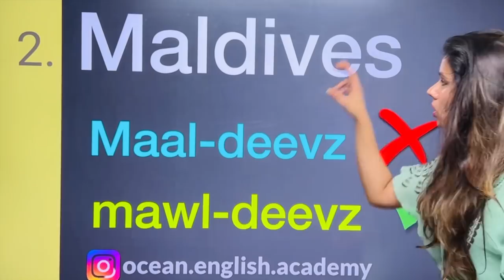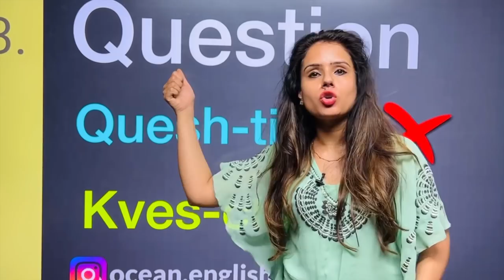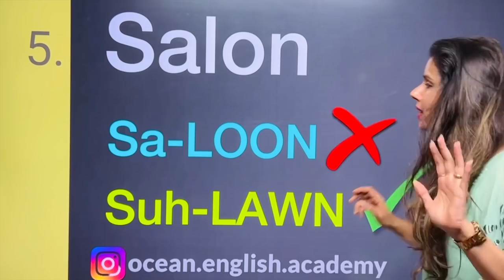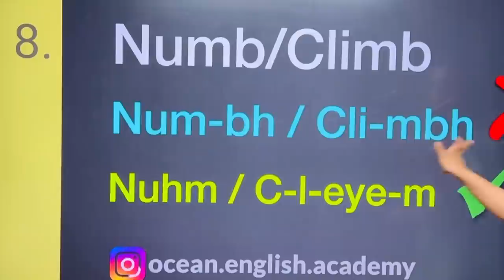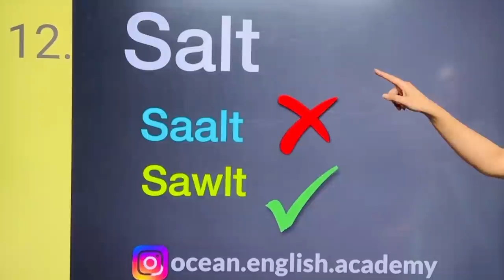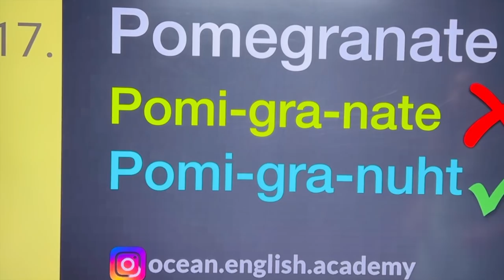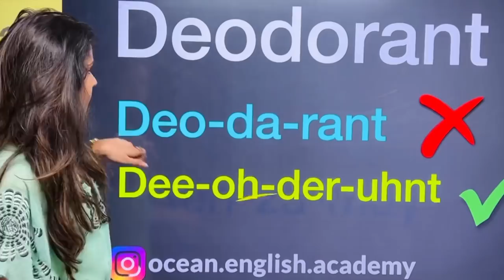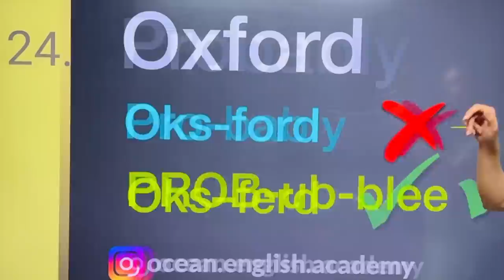25 Commonly mispronounced words in English | Tips & Tricks - Day 40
Have you ever wondered why I have such a bad pronunciation? Why can't I say the words in a clear, understandable manner? When you don't know how to pronounce something correctly, there's a voice in your head that keeps telling you it's wrong while you're reading, which can make you feel insecure. Correct pronunciation allows you to speak clearly so that others can understand what you're saying. Even if you have excellent grammar and a large vocabulary, good pronunciation will help others hear and understand you more clearly. The recipient will almost always misunderstand your message if you use the wrong pronunciation.

This Day- 40th video of Ocean English Academy's Free Spoken English Course will help you in correcting your pronunciation of everyday words.

Do you want to improve your skills? To keep improving your vocabulary and grammar understanding, seek assistance from certified trainers

00:00 - Why is it so important for us to pronounce words correctly?
01:46 - Why is it that our pronunciation is so bad?
03:12 - Pronunciation of What
04:33 - Pronunciation of Maldives
05:32 - Pronunciation of Question
06:21 - Pronunciation of Itinerary
07:26 - Pronunciation of Salon
08:43 - Pronunciation of Divorce
09:15 - Pronunciation of Ferrero Rocher
09:56 - Pronunciation of words having 'mb' at end
10:36 -  Pronunciation of Vehicle
11:24 - Pronunciation of Forget
11:57 - Pronunciation of Jalapeno
12:35 - Pronunciation of Salt
12:51 - Pronunciation of Hour
13:40 - Pronunciation of Perhaps
14:02 - Pronunciation of Here
14:52 - Pronunciation of Pomegranate
15:31 - Pronunciation of Meeting
15:58 - Pronunciation of Resume
17:01 - Pronunciation of Deodorant
17:17 - Pronunciation of Electrician
17:39 - Pronunciation of Stomach
18:04 - Pronunciation of Probably
18:14 - Pronunciation of Oxford
18:31 - Pronunciation of Cost

- Tips to improve your pronunciation
- How to correct your pronunciation on your own
- Techniques to use to correct your pronunciation
- Useful tips to say words more clearly and accurately

Learn English through Ocean English Academy's Social Media Handles:-